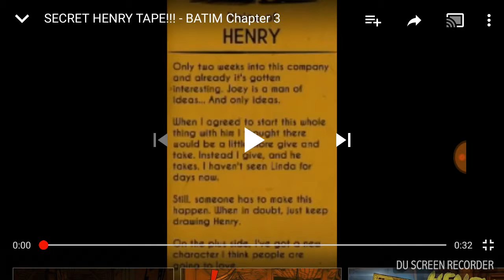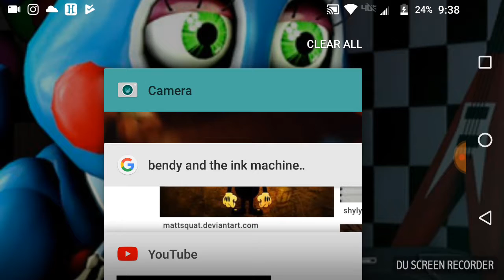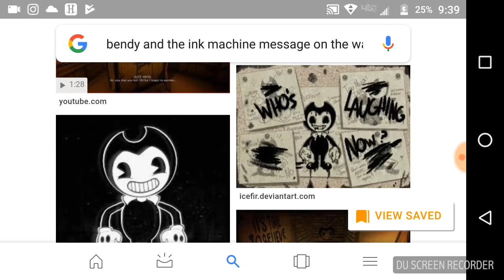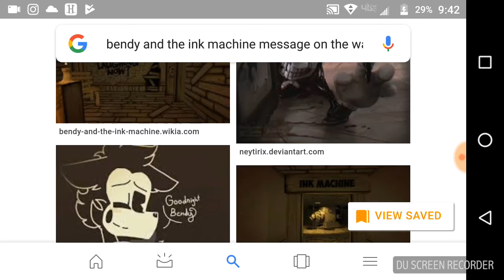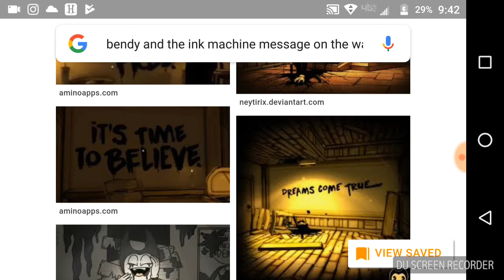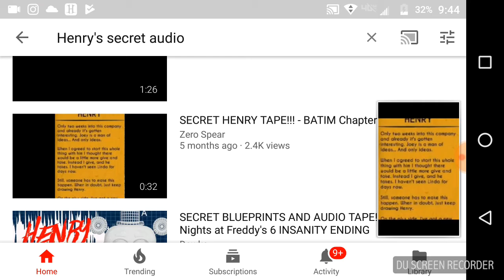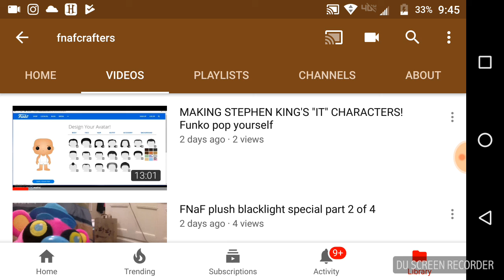THE SAYINGS..... WHAT DO THEY MEAN!? My theory series episode 2: What do the sayings mean? (BATIM)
Today, we discuss sayings found around at Joey Drew studios.